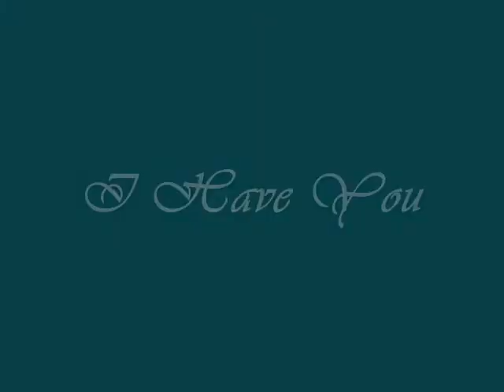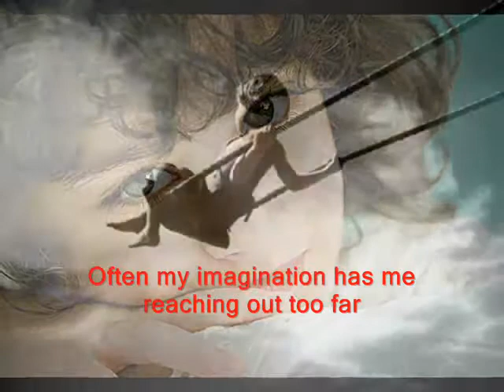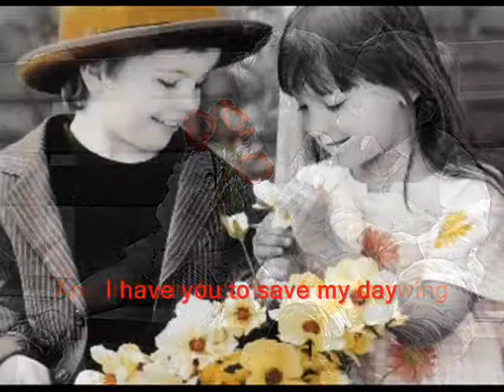I Have You ~ Carpenters 0001